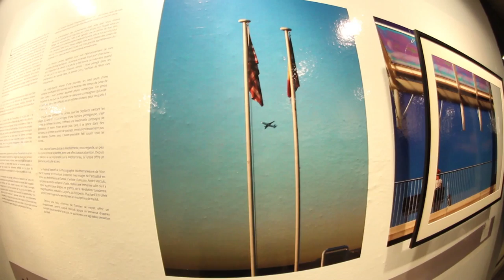Reportage sur "Hors Sujet" Expo photo de Hamideddine Bouali @Teatro